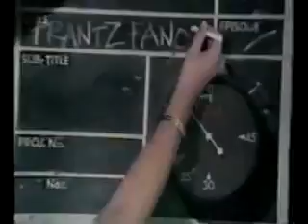frantzfanon1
Para rescatarle los subtítulos